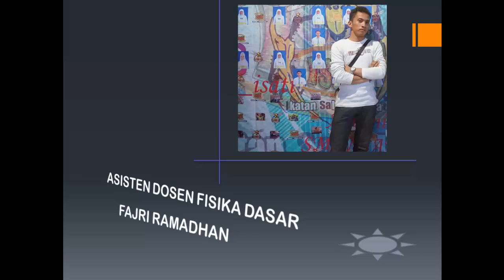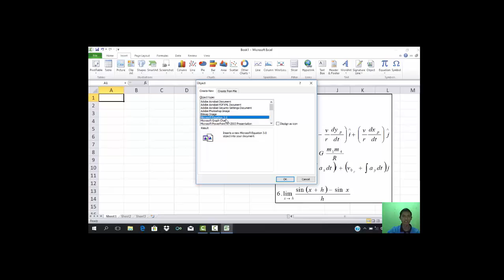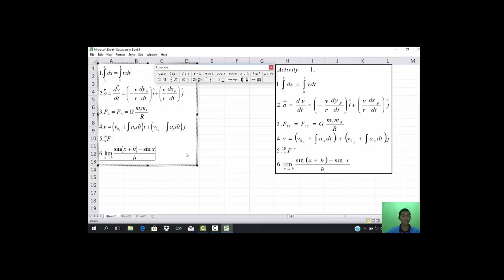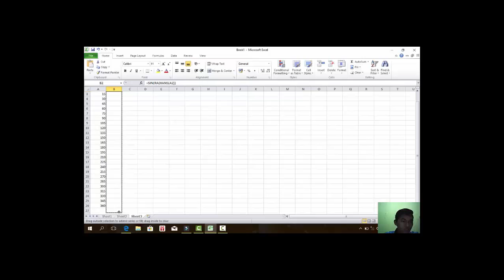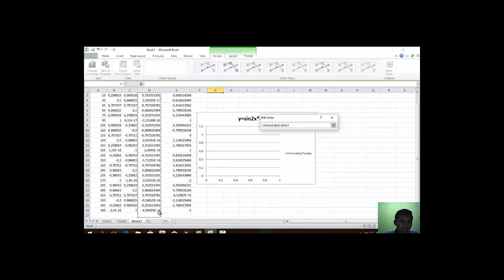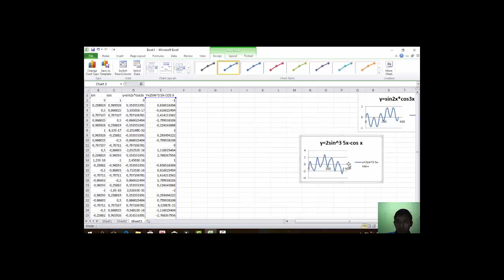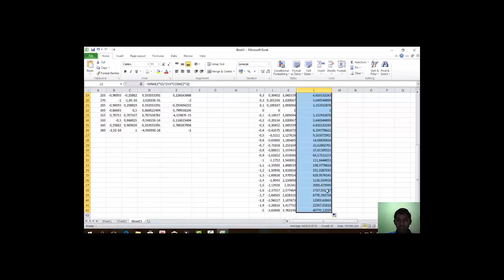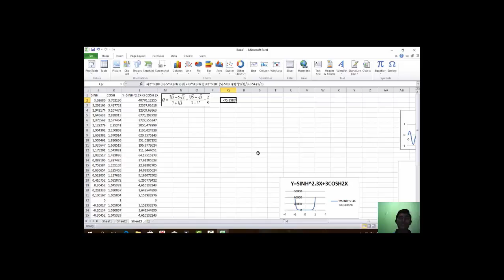Cara Membuat Persamaan Menggunakan Microsoft Excel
Microsoft Excel dilengkapi dengan ribuan fungsi, baik untuk matematika, statistika dan beberapa berhubungan dengan fisika misalnya faktor konversi.
Video ini memuat langkah-langkah membuat persamaan. Dengan menerapkan langkah-langkah tersebut, maka rumus besaran dalam ilmu eksakta dapat ditulis dengan mudah.
Semoga Bermanfaat.